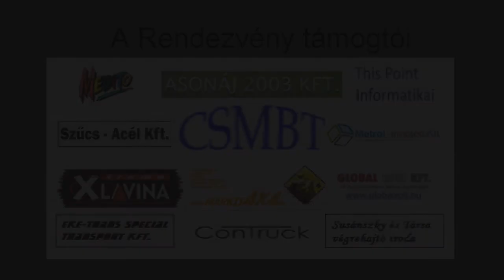I. Mikulás Trophy 2013 beharangozó